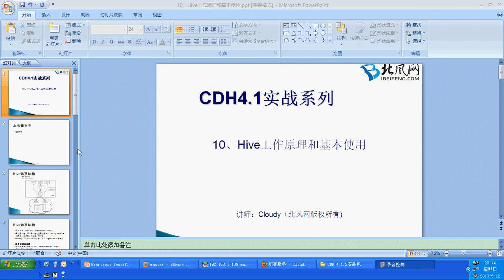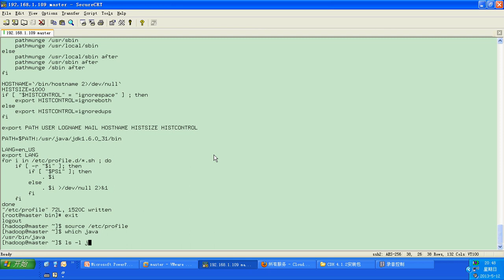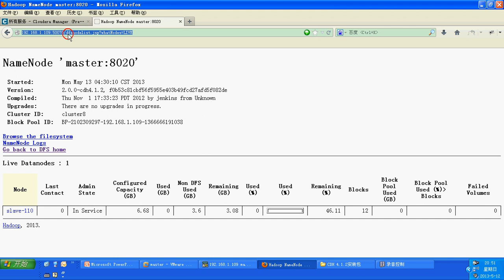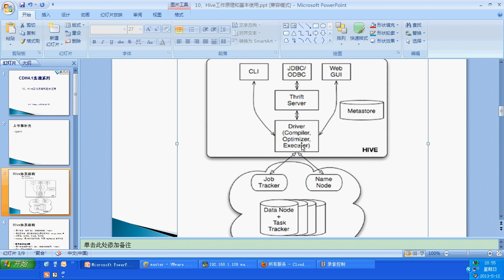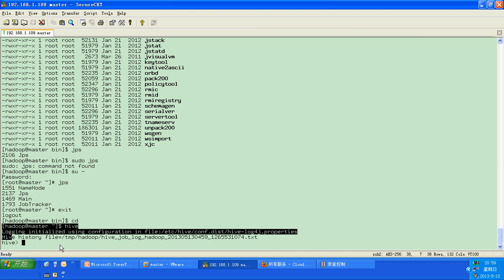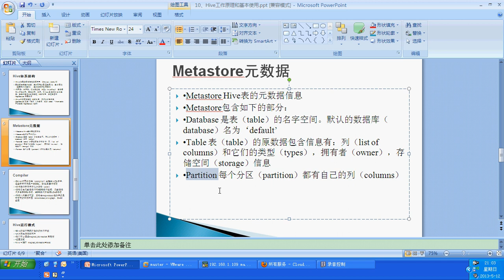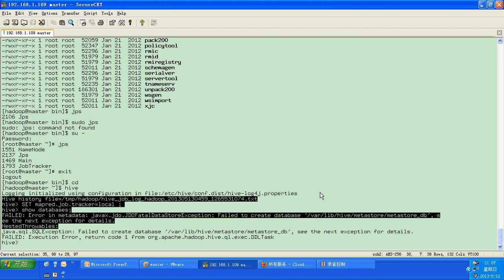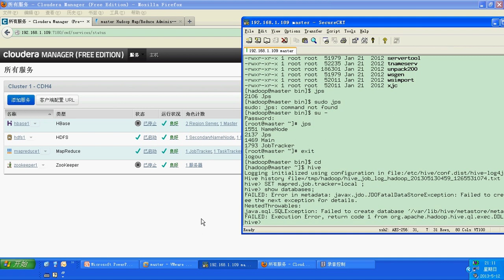Hadoop视频教程.10 Hive工作原理和基本使用